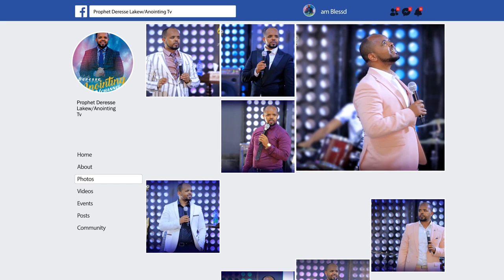የ6 ዓመት ልቅሶ..."በአንድ ቃል"...Addis Ababa//አዲስ አበባ አጥቢያ//